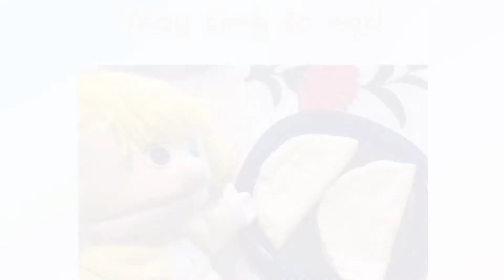Katie Meal For Today